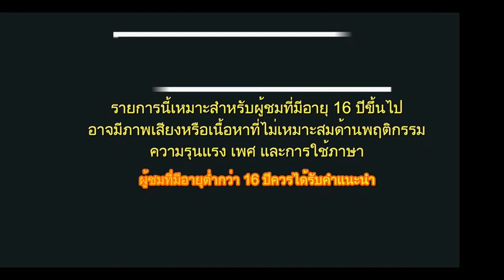เรื่องlnwๆ ของตัวTopโอลิมปัส - FUN FACT FRIDAY WITH FAFA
ไวน์ คือ เทพ
เพราะงั้น ชนค่าา

Ep : เฮดีส

เทพเจ้าเฮดีส แห่งยมโลก - FUN FACT FRIDAY WITH FAFAA

ก่อนไปอย่าลืมกด LIKE กด SUBSCRIBE และกดกระดิ่งข้างๆ เพื่อแจ้งเตือนการอัพโหลดคลิปใหม่ทุกๆ วันศุกร์ค่ะ!